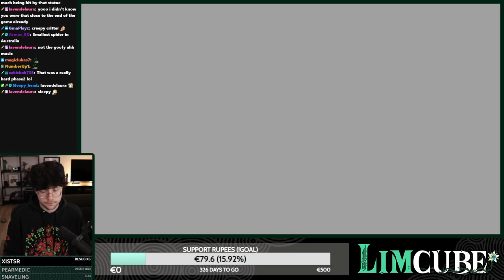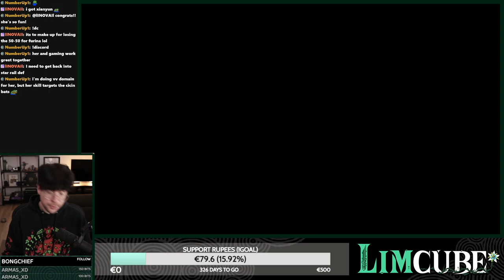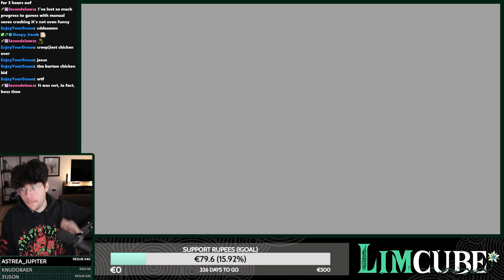Limcube plays Twilight Princess (Part 8)